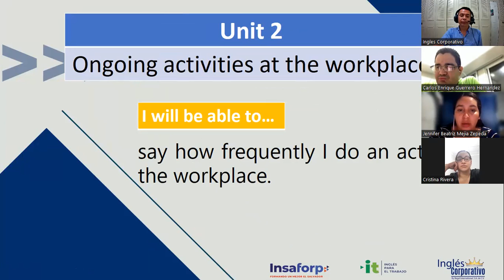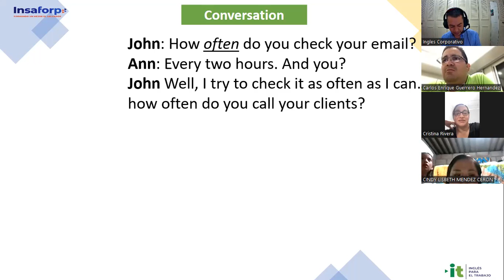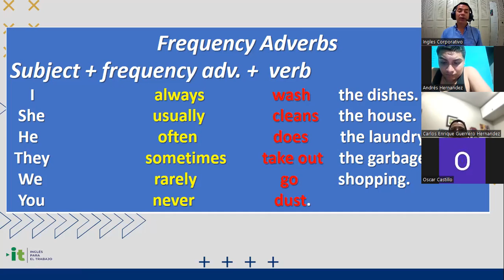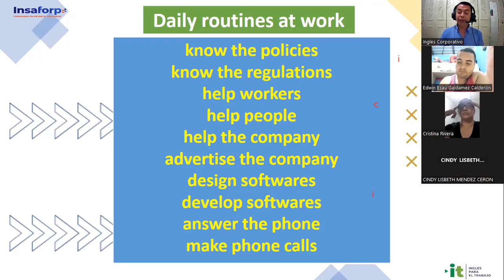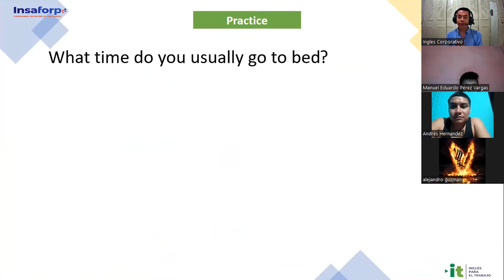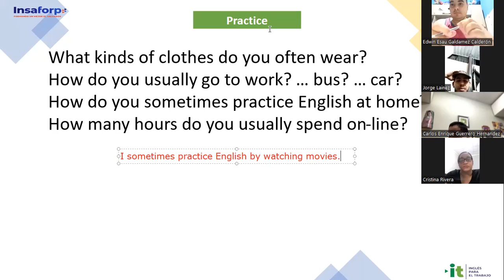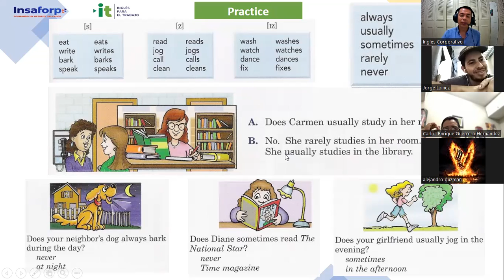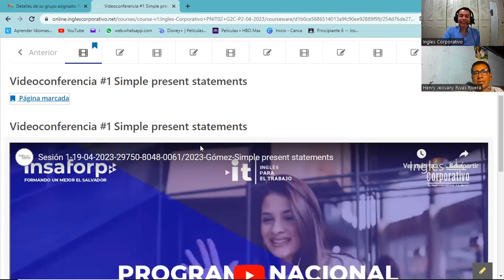Sesión 6-26-04-2023-29750-8048-0061/2023-Gómez-How to use frequency adverbs